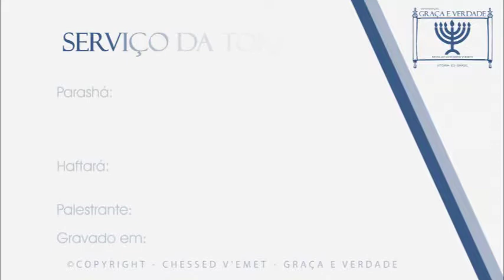13 Shemôt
© - Copyright